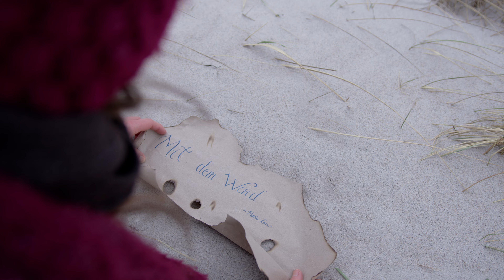Marie-Lou - Mit dem Wind Official Music Video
MIT DEM WIND

Mein Lied für diese Zeiten. ". dass die Liebe unsere Wahrheit ist ."
In diesem Sinne freue ich mich über die bildliche Umsetzung meines Songs durch Raphael Nehring @raphaelnehring  und Mimi (Marie-Helen) @BrunchimAtelier .
Wir haben uns an diesem Drehtag im wahrsten Sinne "mit dem Wind" durch die eisige Kälte gefilmt. Ich danke Euch für Euer Durchhaltevermögen und Euren kreativen Einsatz!
Dicker Dank auch an Die Kleine Lachmöwe für ein paar gute Outfits und vor allem an Markus Baltensperger für wieder eine super Aufnahme meines Liedes.

Ganz viel Freude - Mit Dem Wind!